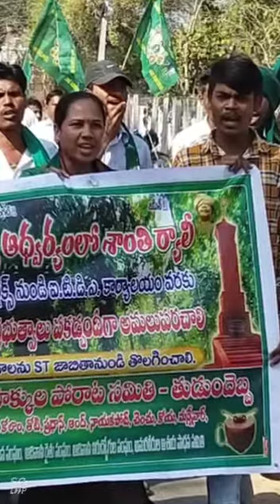తొలి తరం ఆదివాసి నేత సీడం శంభు July 20, 2020 2వ వర్ధంతి గోండి సాంగ్స్ వీడియో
Hi
Friends

P S Gondi Channel